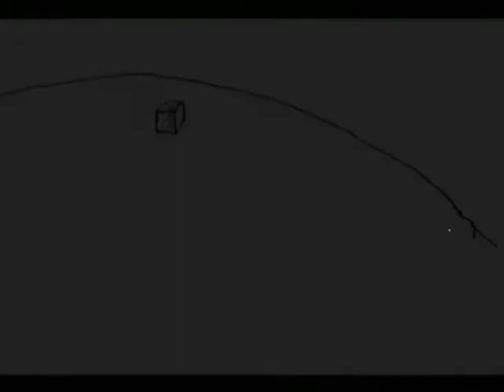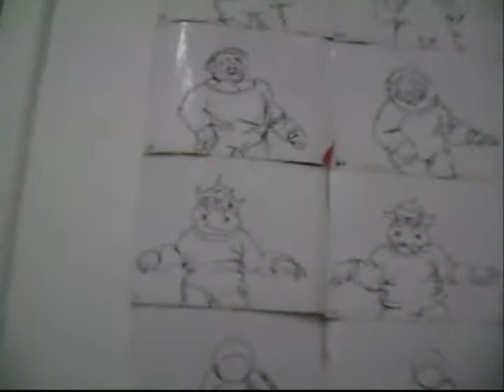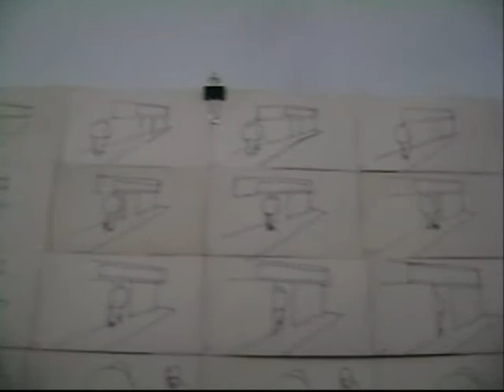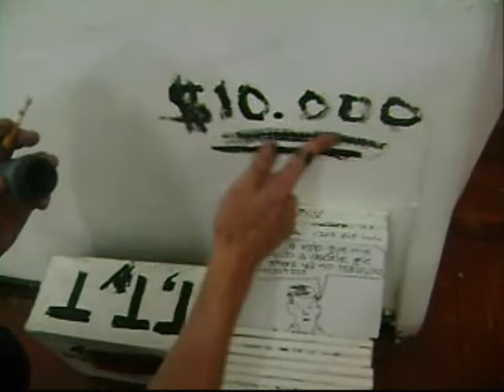KMX / // LEONARDO CASTELLANOS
RETROSPECTIVA EN EL ESPACIO 101